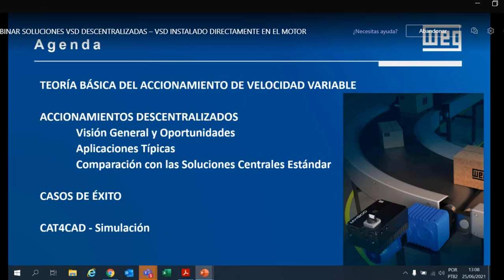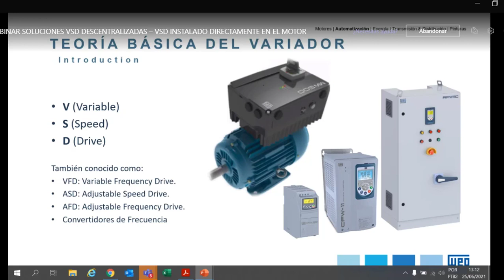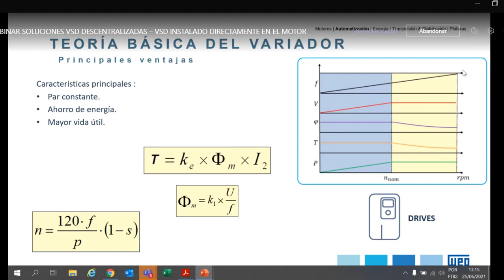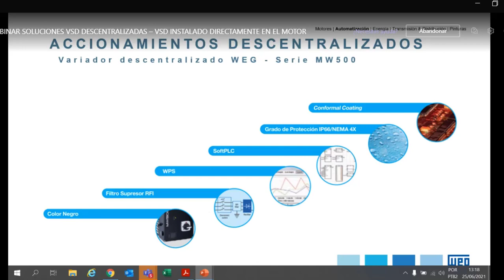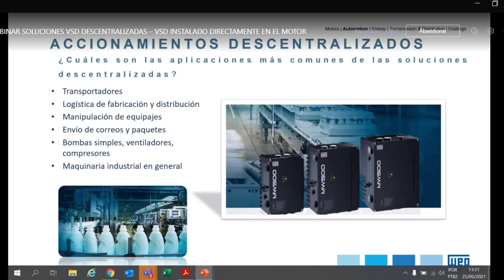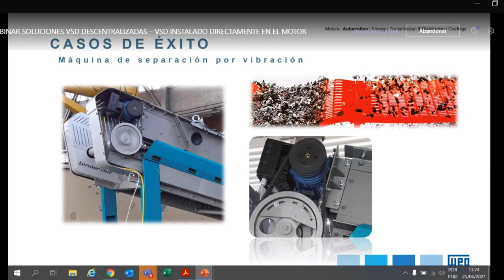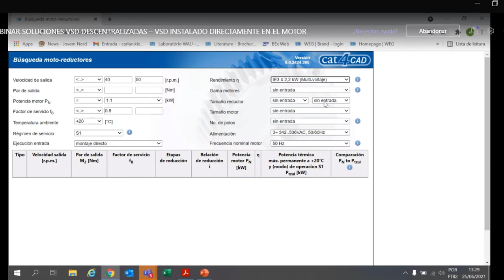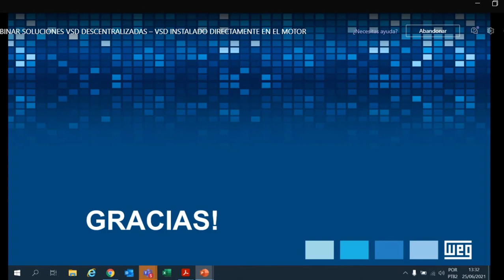Webinar WEG Variadores de velocidad para soluciones descentralizadas